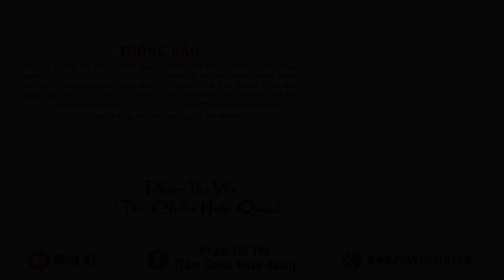Lợi ích của việc tu tập trong đạo tràng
Trong quá trình tu tập, mặc dù được học hiểu Phật Pháp nhưng khi thực hành, vì không có người cùng tu tập, sách tấn nên việc tu tập chưa mang lại nhiều lợi ích cho bản thân. Nhất là khi Phật tử chúng ta còn ở tại gia, còn phải tiếp xúc và chịu ảnh hưởng rất nhiều tác động từ môi trường bên ngoài. Đôi khi gặp những khó khăn, bế tắc tác động từ bên ngoài, trong lúc rối ren, rất khó có thể áp dụng được Pháp để giải quyết tình huống. Vì thế, Phật tử chúng ta tu tập cần có các đạo hữu bên cạnh để sách tấn, nâng đỡ nhau trong quá trình tu tập. Đó là một trong số các lợi ích của việc tu tập trong đạo tràng.
Để tìm hiểu rõ hơn về lợi ích từ việc tu tập trong đạo tràng, video trên đây là những chia sẻ của Cô Phạm Thị Yến về vấn đề này. Mong rằng, quý Phật tử sau khi nghe những lời chia sẻ của Cô có thể áp dụng thực hành để cho bản thân được nhiều lợi ích.